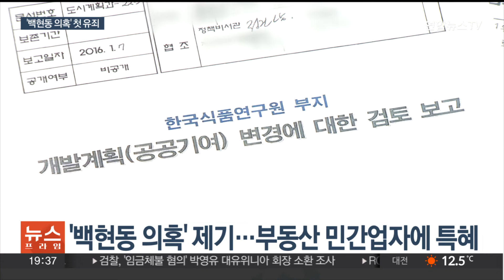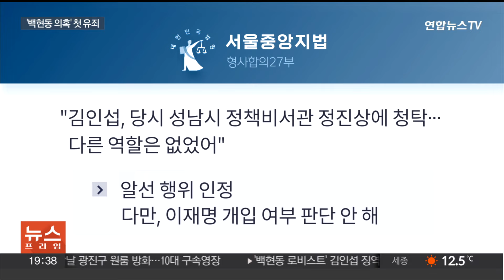'백현동 의혹' 첫 유죄…'로비스트' 김인섭에 징역 5년 / 연합뉴스TV (YonhapnewsTV)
'백현동 의혹' 첫 유죄…'로비스트' 김인섭에 징역 5년

[앵커]

'백현동 개발 특혜 의혹'에 대한 법원의 첫 판단이 나왔습니다.

1심 법원은 '대관 로비스트'로 지목된 김인섭 씨에게 징역 5년의 실형을 선고했는데요.

백현동 의혹에 연루돼 기소된 더불어민주당 이재명 대표의 재판에도 영향을 줄 것이란 전망이 나옵니다.

홍석준 기자입니다.

[기자]

'백현동 의혹'은 경기 성남시 한국식품연구원 부지 개발 사업에서 부동산 민간사업자가 특혜를 통해 막대한 수익을 얻었다며 제기됐습니다.

이재명 대표가 성남시장으로 재직할 당시였는데, 성남시가 해당 부지에 무려 4단계가 상향된 용도 변경을 허가해 논란이 일었습니다.

이 과정에서 김인섭 전 한국하우징기술 대표가 백현동 사업의 '로비스트'로 지목됐습니다.

김씨는 과거 이 대표의 선거를 여러 차례 지원한 인물로, 이 대표의 최측근인 정진상 전 민주당 대표실 정무실장과도 친분을 쌓았습니다.

김씨는 민간 개발업자인 정바울 씨로부터 부지 용도 변경 등 사업 인허가 관련 사항을 해결해달라는 부탁을 받았고. 그 대가로 77억원의 현금 등을 수수해 지난해 재판에 넘겨졌습니다.

법원은 김씨에게 특가법상 알선수재 혐의 최고 형량과 동일한 징역 5년의 실형을 선고했습니다.

또 63억 5천여만원의 추징도 명령했고, 도주의 우려가 있다며 보석을 취소하고 김씨를 법정 구속했습니다.

재판부는 "김씨가 정 전 실장에게 청탁하는 대관작업 이외의 역할을 한 것이 없다"며 알선 행위가 있었다고 인정했습니다.

백현동 의혹과 관련한 첫 판결이 '유죄'로 나온 것인데, 이 대표의 최측근이 연루된 정황이 상당 부분 인정됐다는 점도 주목됩니다.

다만 정 전 실장 측 변호인은 "김씨로부터 백현동 사업과 관련하여 청탁을 받은 사실이 없고, 청탁을 제3자에게 전달한 사실도 없다"며 앞으로 재판에서 무고함을 밝히겠다고 강조했습니다.